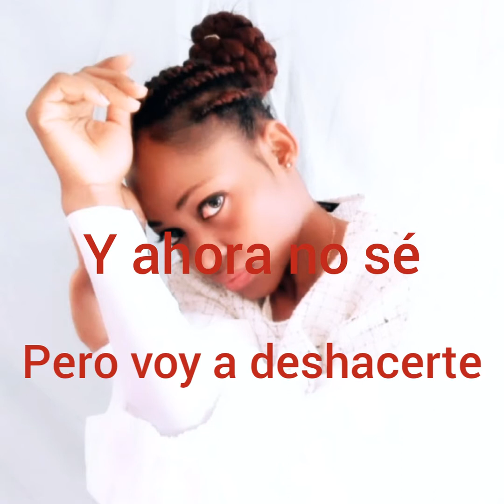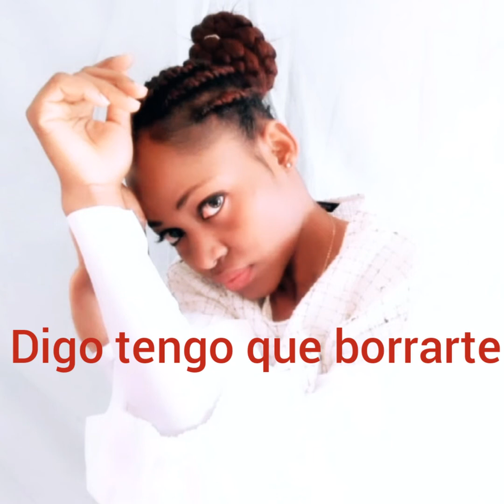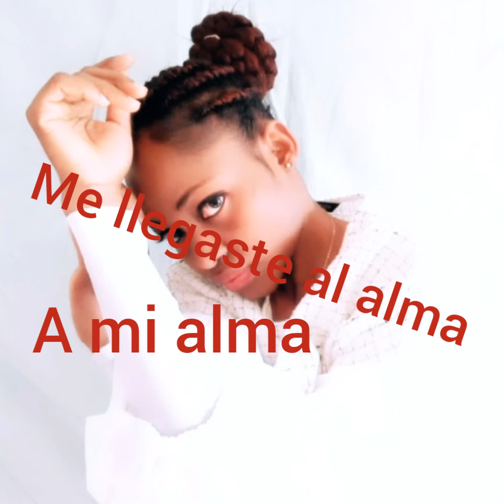ALINE ABESO - Como un arma (official audio)